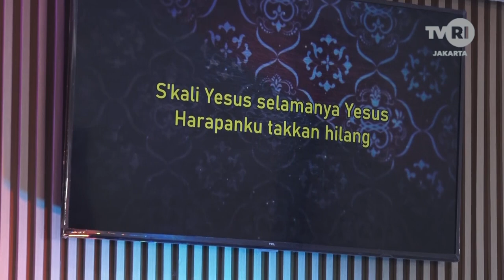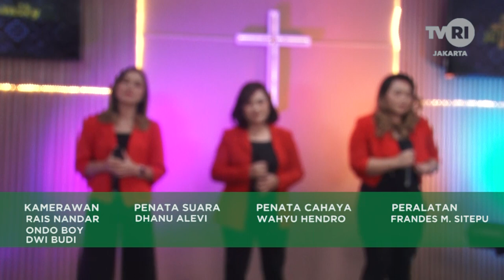MIMBAR AGAMA KRISTEN - KRISIS KEPERCAYAAN